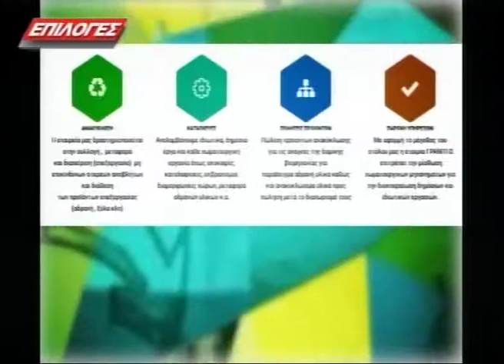ΚΑΘΕ ΜΕΣΗΜΕΡΙ ΕΛ. ΜΩΡΑΪΤΗ (Β΄Μέρος) 21-11-2017